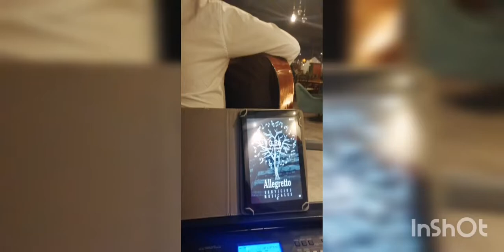Solistas Cantantes con Pistas